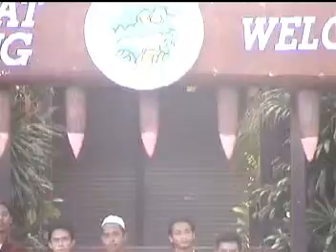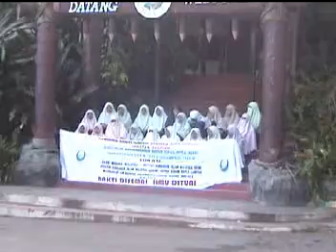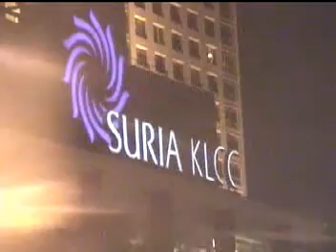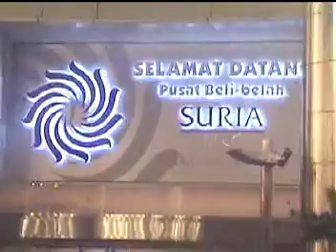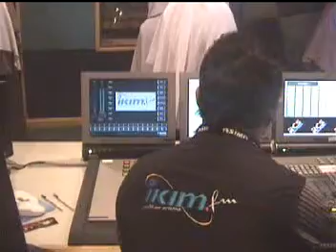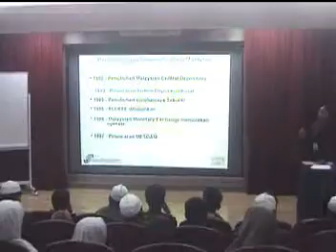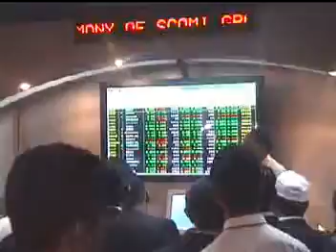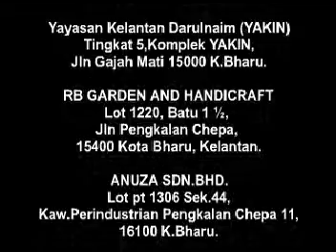MEMORI KEMBARA KIAS 2003 (PART 2)